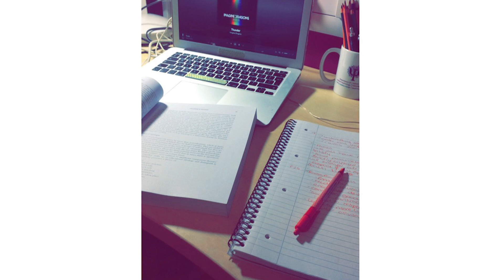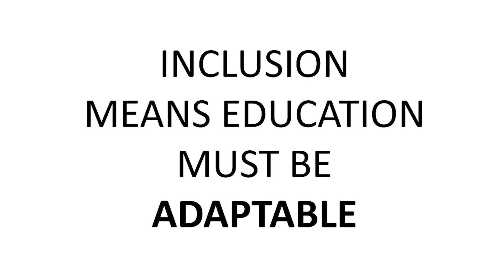Ignite Cardiff #35 || Eleanor Speer - The chronic problem with our schools